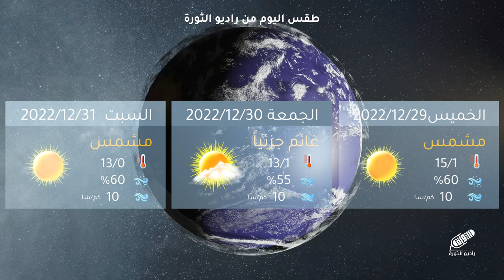أجواءٌ مستقرة ومشمسة........ تعرف على حالة الطقس في الأيام المُقبلة....مع المهندس أنس الرحمون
حصرياً عبر